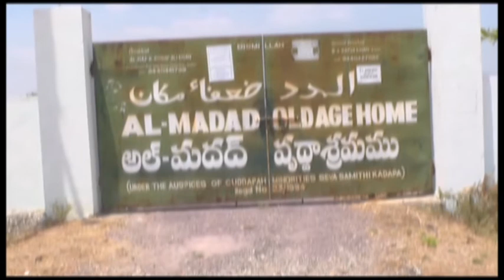Old Age Home Short Relay